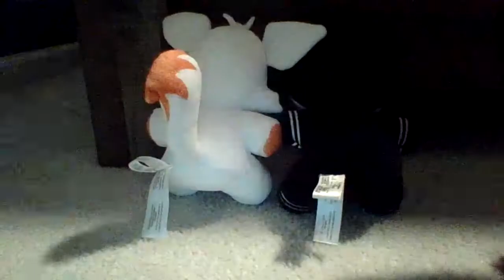FANF Among US